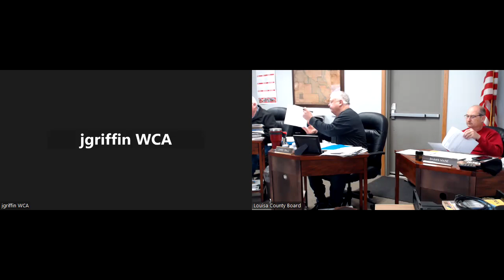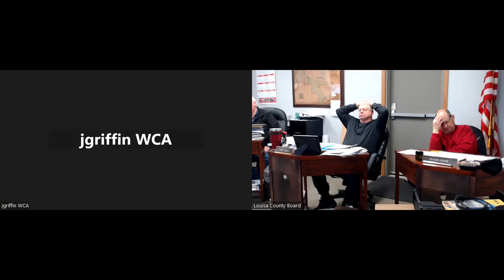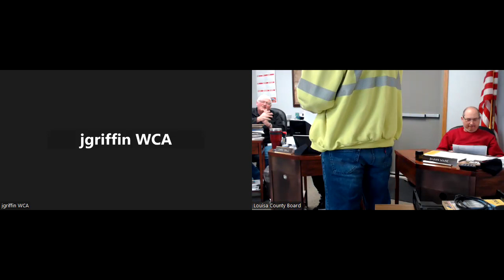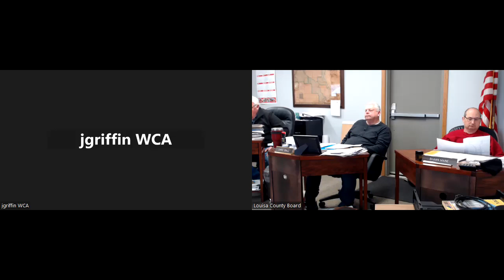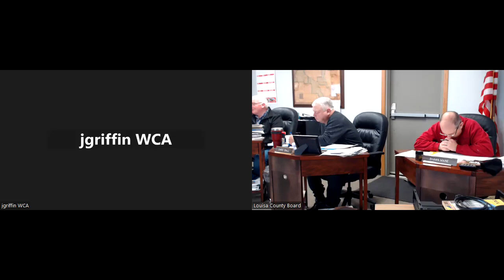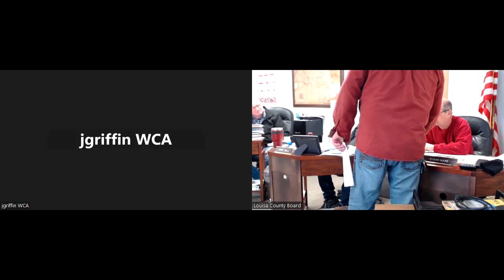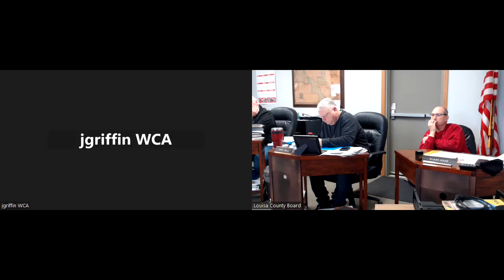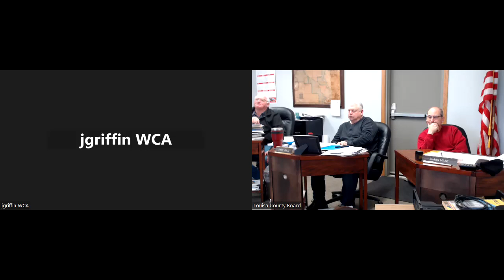Board Meeting 03/21/2023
Louisa County Board of Supervisor's Meeting 03/21/2023